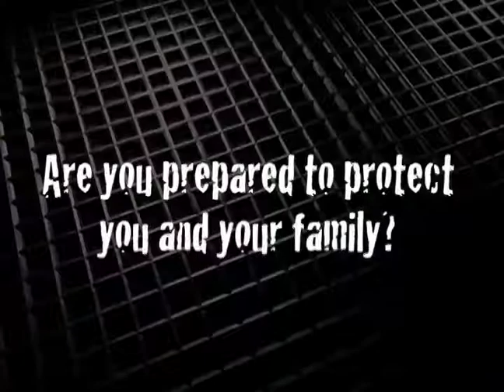Top Gun Break in